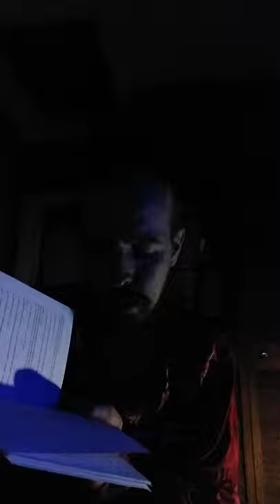The Zend Avesta Part III Translated by L.H. Mills: Visparad XIII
This is my presentation of The Zend Avesta Part III Translated by L.H. Mills: Visparad XIII.